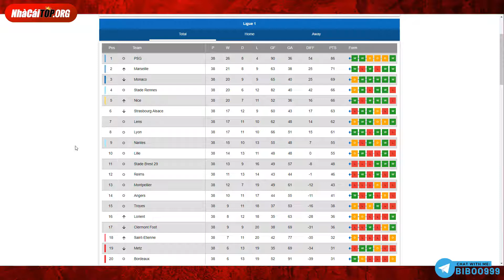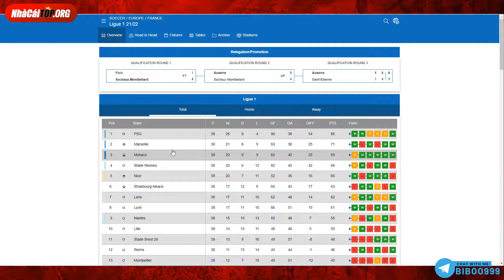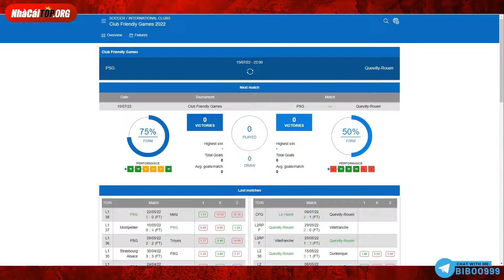Nhận định, soi kèo PSG (Paris Saint‑Germain) vs Quevilly, 22h00 ngày 15/7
Nhận định kèo PSG (Paris Saint‑Germain) vs Quevilly
PSG là ĐKVĐ Ligue 1 và sở hữu những ngôi sao hàng đầu thế giới còn Quevilly chỉ là 1 đội bóng ít tên tuổi. Do đó, tân HLV Galtier chắc chắn muốn có khởi đầu hoàn hảo ở đội bóng mới. Với thực lực và đẳng cấp quá vượt trội, PSG có khả năng sẽ trút "mưa bàn thắng" vào lưới Quevilly.
Tuyên bố miễn trừ trách nhiệm:
1. Nhà Cái TOP chỉ đưa ra nhận định, soi kèo và dự đoán kết quả tỉ số trận đấu còn chơi kèo cá cược bóng đá thì đó là sự tự nguyện của người chơi.
2. Tại một số nước có quy định cấm hình thức chơi cá cược. Người chơi (Quý khách) cần phải nắm rõ thông tin tại nước sở tại. Chúng tôi hoàn toàn không khuyến khích quý khách chơi để tránh những ảnh hưởng không đáng có.
3. Luôn tuân thủ các điều luật pháp nước sở tại khi sử dụng dịch vụ của chúng tôi.
Nhà Cái TOP - Chuyên đưa ra phân tích, nhận định, soi kèo tỷ lệ kèo nhà cái các trận đấu bóng đá trên thế giới, đặc biệt là các giải VĐQG hàng đầu Châu Âu: Premier League, La Liga, Ligue 1, Serie A, Bundesliga, Champion League, Europa League, World Cup ,.. và các trận đấu V-League